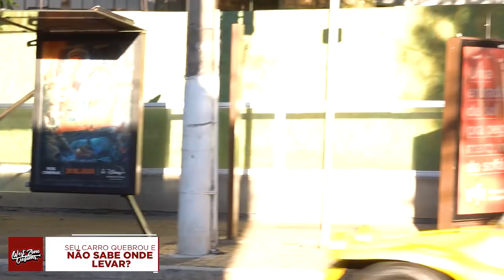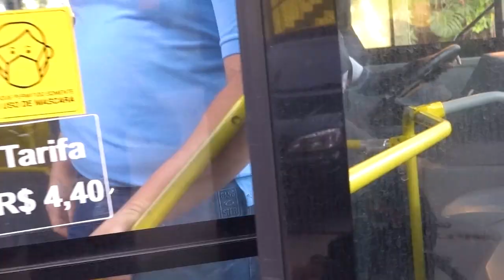NUNCA FAÇA ISSO NO MEIO DE UMA AVENIDA